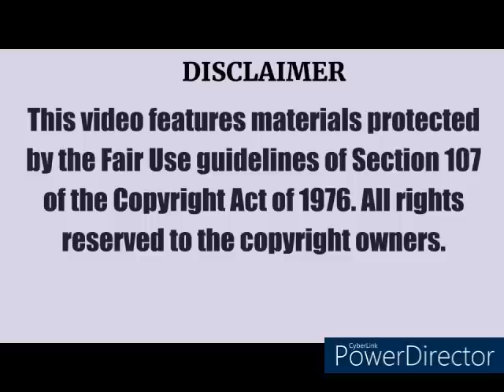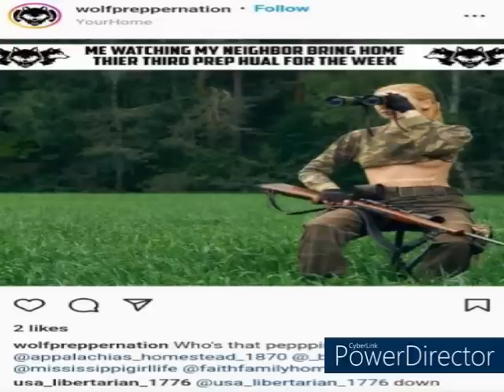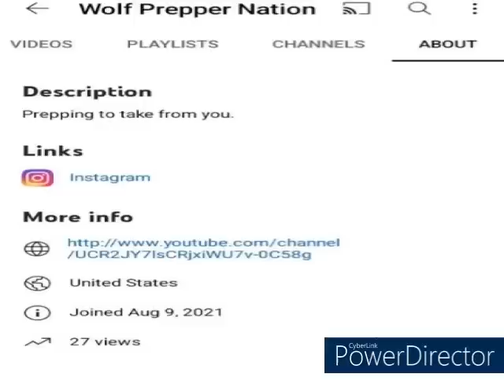This man threating and targeting us Wolf Prepper Nation